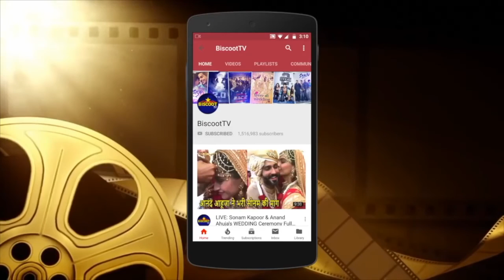Wow! Alia Bhatt’s Secret Fitness Regime!Take A Peak